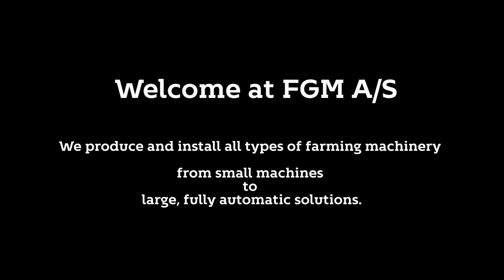FGM seeding line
Soil machine and seeding machine
Soil machine and seeding machine horticulture
We offer various soil and seeding machines.

A complete grafting line consists of big bale soil distributor, soil mixer, tray stacker and potting machine, soil container, potting magazine, Vermiculite dispenser, and irrigation unit as well as stacking and collection unit.

All machines can be delivered as a turnkey solution or as standalone machines.